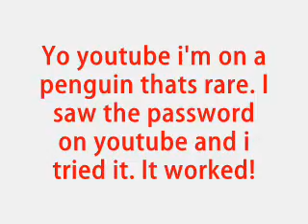club penguin oldest and best penguin ever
gazza79 goes on a penguin thats 989 days old and has loads of cool stuff!